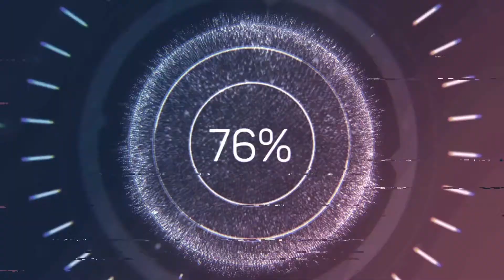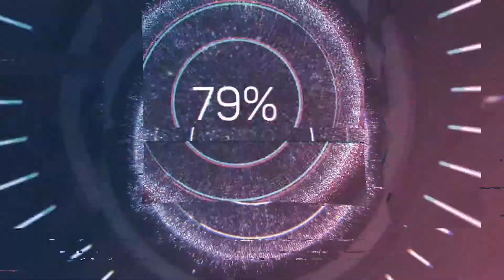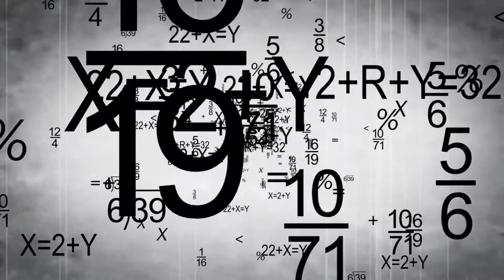Short Re - edit remix Dennis de Ruyter